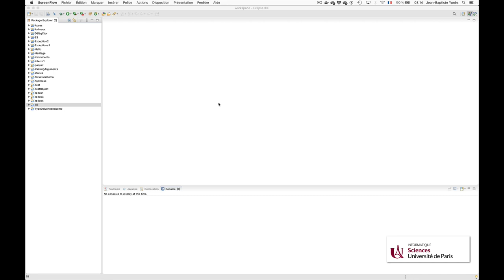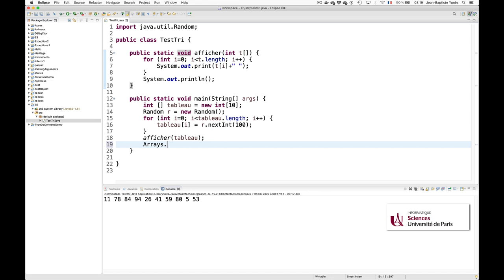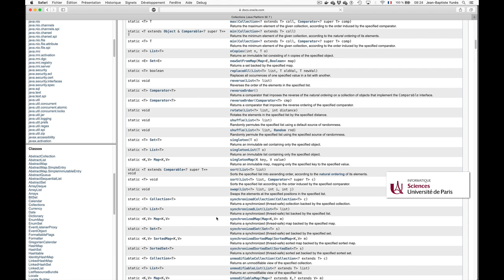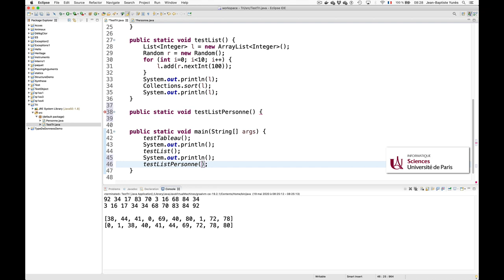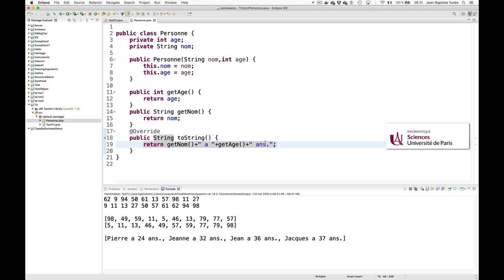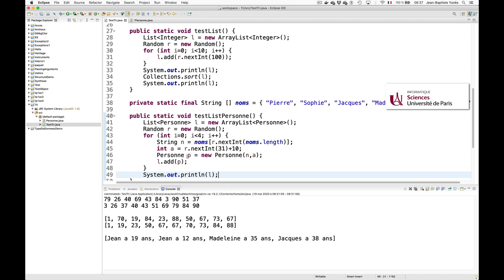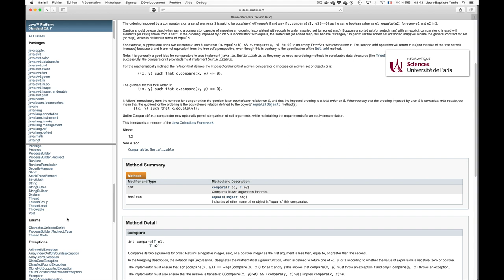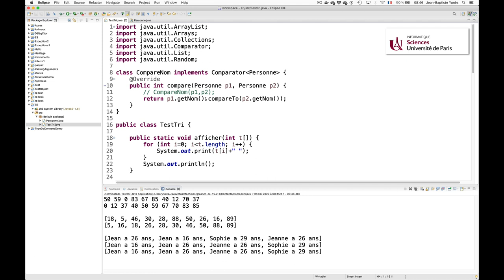Cours Java (26) : trier des structures de données.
Trier des structures de données en Java. java.util.Arrays et java.util.Collections.
Les interfaces java.lang.Comparable et java.util.Comparator. L'ordre naturel internalisé et l'ordre externe.